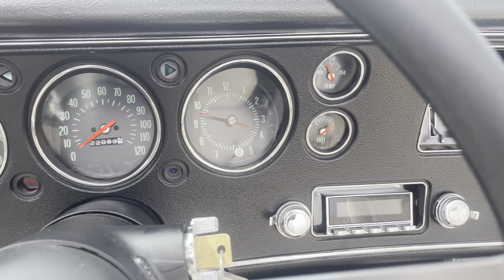1970 Chevelle SS 454 Convertible Red Ivory Interior Automatic 125438